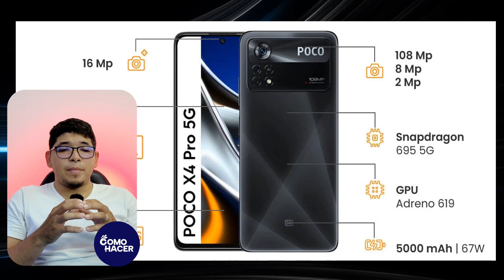Top de MEJORES TELEFONOS XIAOMI de Gama Media para Comprar | ​📱​ Relación Calidad/Precio ​​📱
Descubre en este exhaustivo análisis los mejores teléfonos Xiaomi de gama media que puedes comprar este año, donde calidad y precio se encuentran en perfecta armonía. Te guiaremos a través de una selección cuidadosamente curada de dispositivos que destacan por su rendimiento, diseño y características, asegurándote de que consigas el mejor valor por tu dinero.